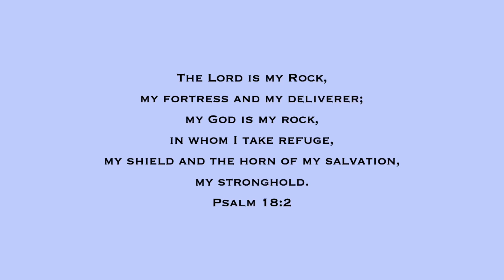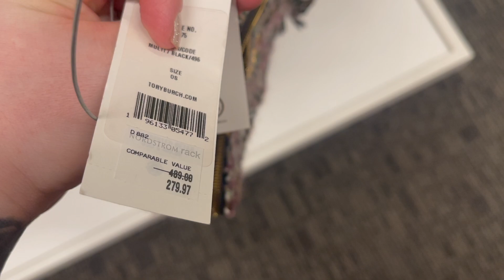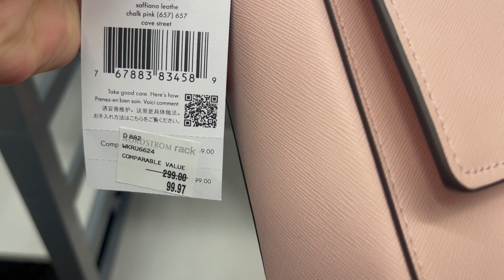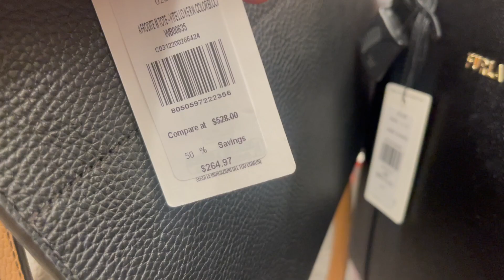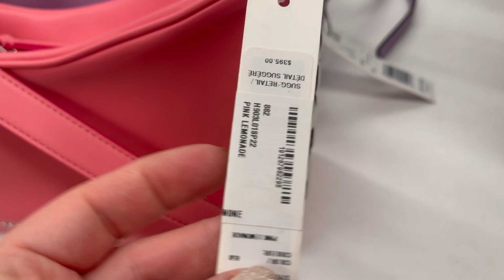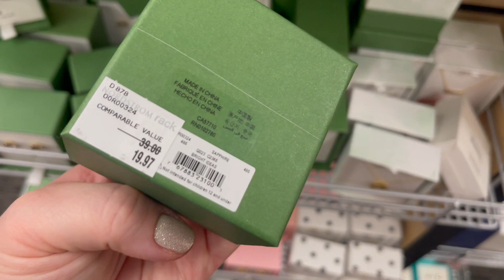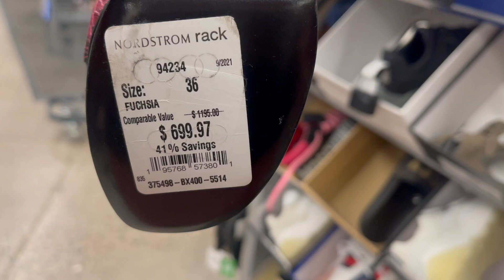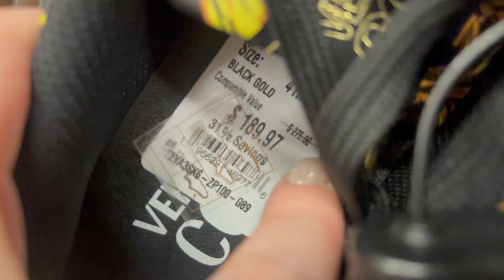NORDSTROM RACK SHOP WITH ME 2023 | LUXURY & DESIGNER FINDS, HANDBAGS, SHOES, JEWELRY, NEW ITEMS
Come shop with me at Nordstrom Rack on this walkthrough as I search for luxury & designer handbags and new name brand purses, shoes, jewelry, makeup, clothing, dresses, home decor, kitchen finds, and new items and new finds!